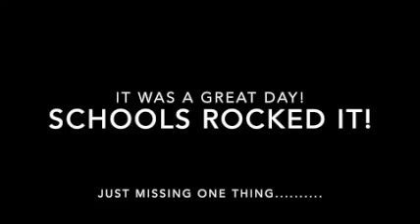Garrard County's First Day of School 2020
The first day of Interactive Distance Learning in Garrard County.